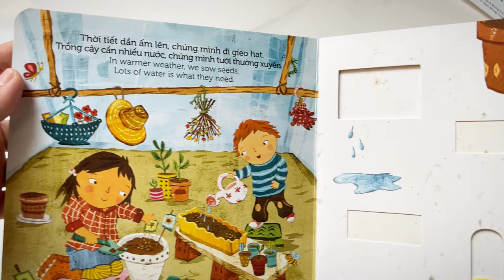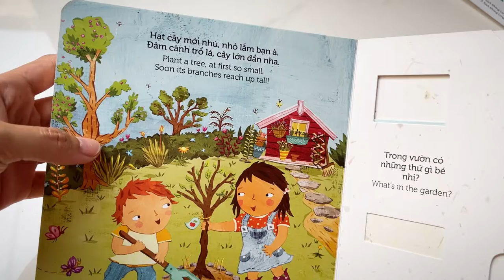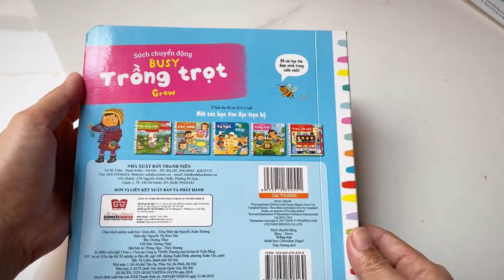SÁCH CHUYỂN ĐỘNG BUSY TRỒNG TRỌT - SÁCH CHO BÉ 3-6 TUỔI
Sách hay cho bé
Luyện bé thích đọc sách